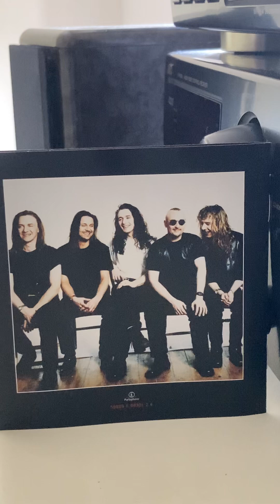THUNDER - LOVE WALKED IN - JVC CD PLAYER